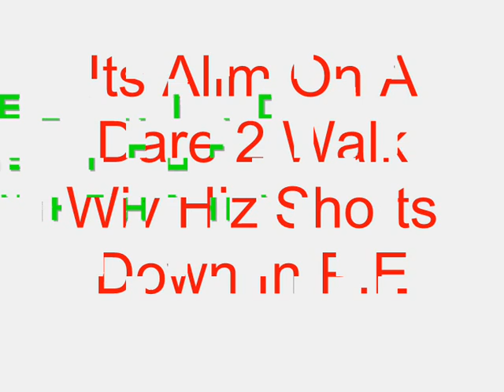A.Dot Whtc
Look Aht This Lost Clown.